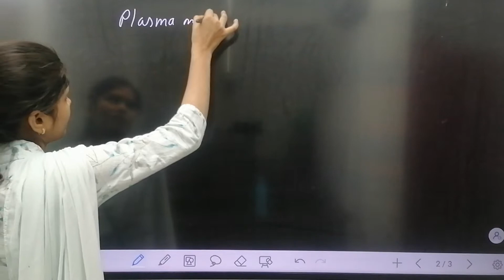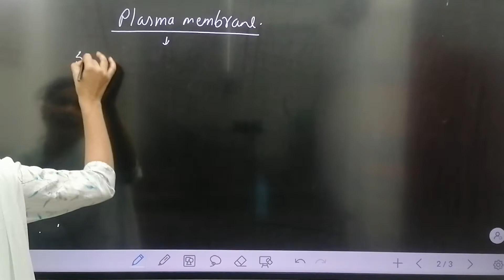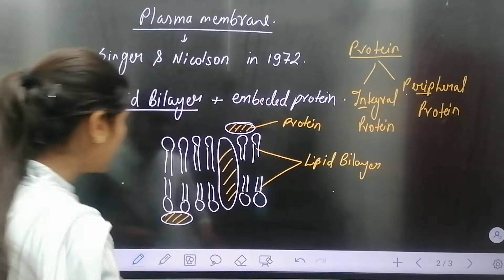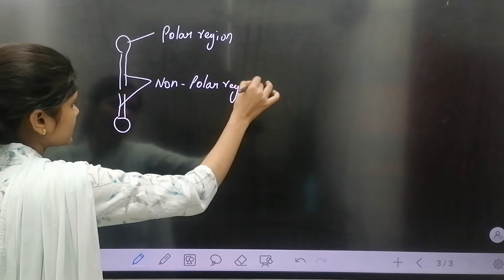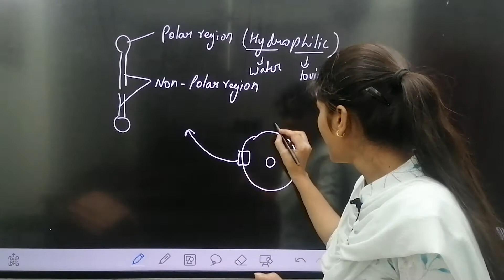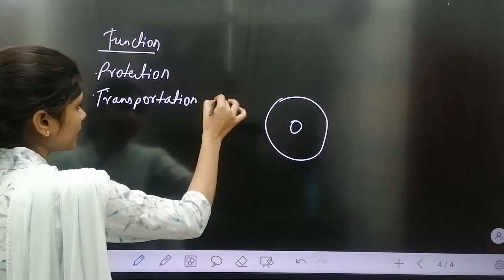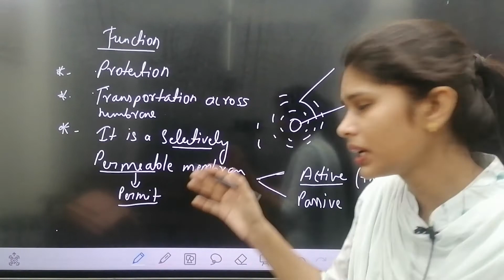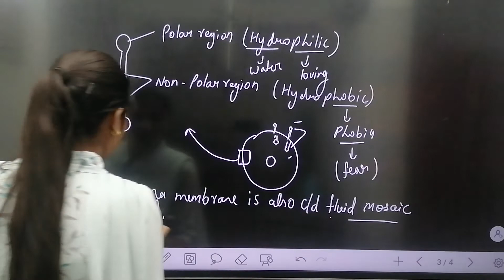Fundamental unit of life (part-4) plasma membrane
Plasma membrane by shalu prajapati